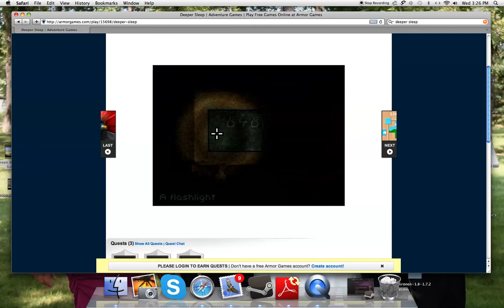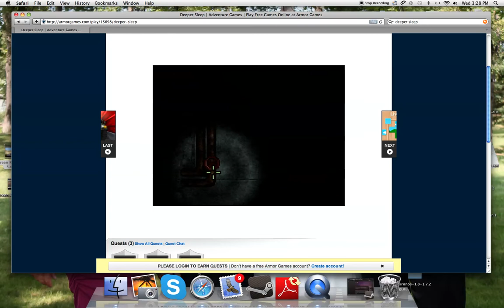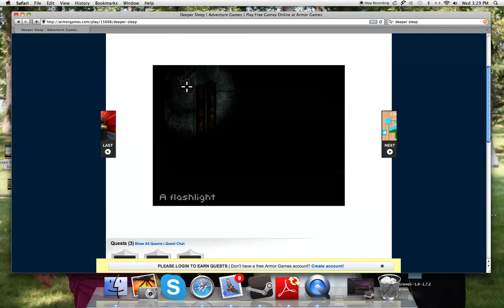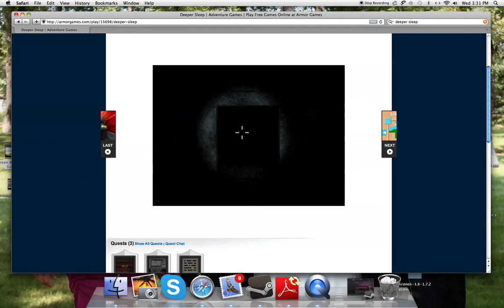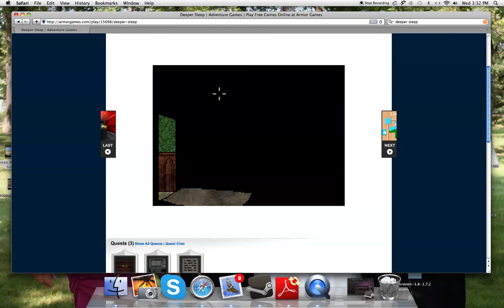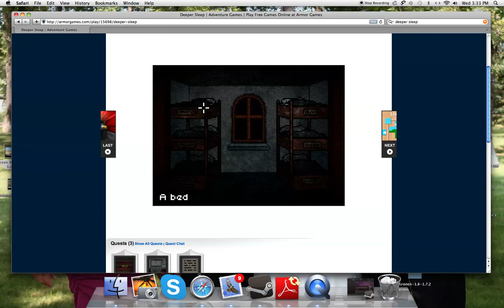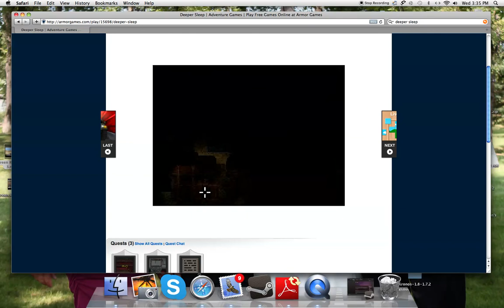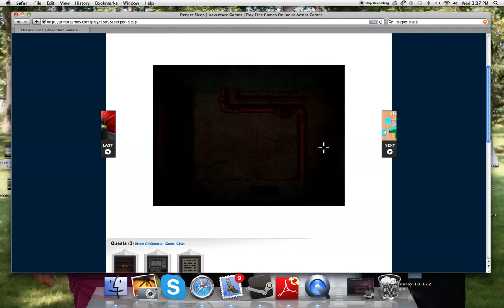DeeperSleep part2 The Bell Calms Me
starting to get a bit better